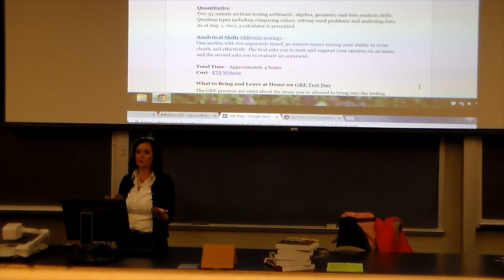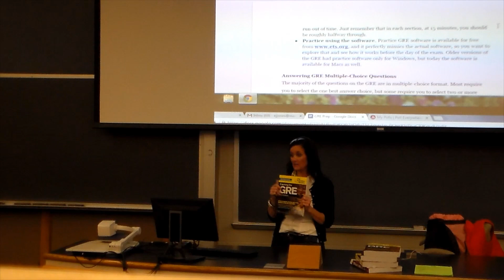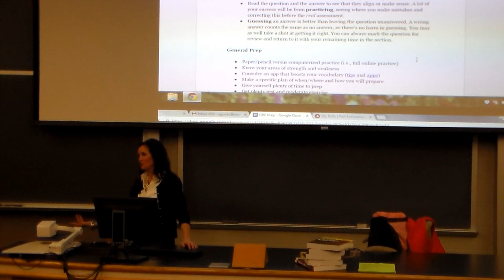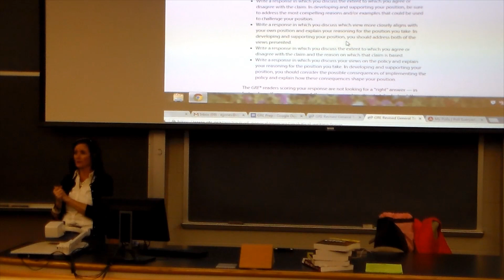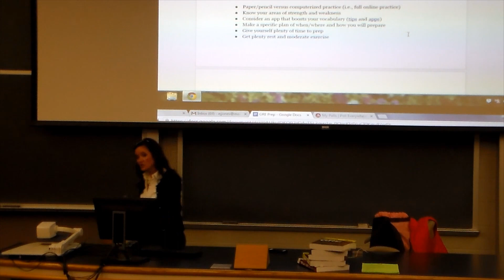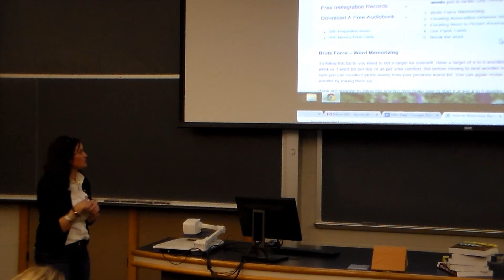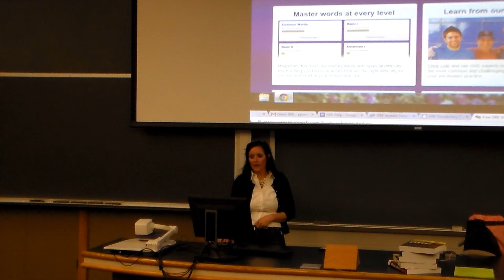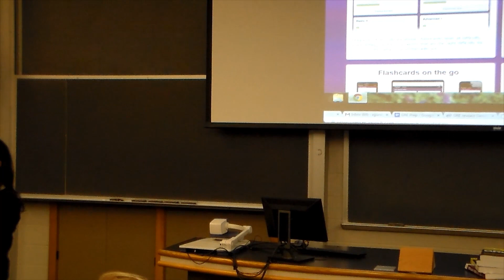GRE - General Tips & Tricks with Elodie Jones